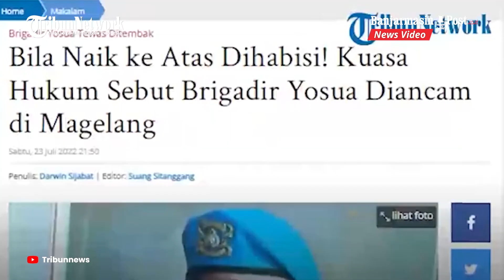Brigadir J Diancam Dibunuh Sejak Juni 2022 Lewat Bukti Elektronik, Ancaman Terakhir saat di Magelang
BANJARMASINPOST.CO.ID - Kuasa hukum keluarga almarhun Brigadir Yosua Hutabarat, Kamaruddin Simanjuntak, membeberkan ancaman kepada Brigadir J.

Dia mengatakan ancaman pembunuhan sudah diterima Brigadir Yosua Hutabarat sejak Juni 2022.

Pada bulan Juni itu, ucapnya, Yosua Hutabarat atau Brigadir J sampai menangis akibat ancaman serius kepadanya.

Ancaman terakhir diterima Yosua saat berada di Magelang, yang kala itu sedang mengawal atasannya, Kamis 7 Juli 2022.